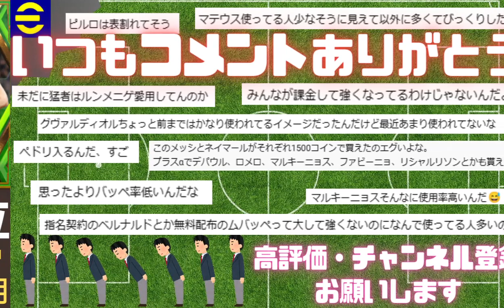efootball 選手使用率ランキング 2023/07/02 efootball devision1 usage ranking from 1 to 15ディビジョン1の選手使用率ランキング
efootball 選手使用率ランキング 2023/07/02
efootball devision1 usage ranking from 1 to 15
ディビジョン1の選手使用率ランキング

□□□□□ランキングの抽出方法□□□□□
ディビジョン１の上位100人のスカッド取得
⇨AIソフトで各選手の枚数をカウント
⇨エクセルでソート…
って流れで作成してます

動画にご要望あれば、コメント欄まで